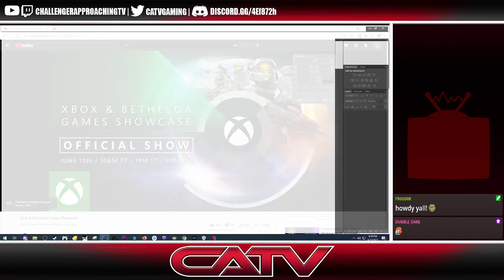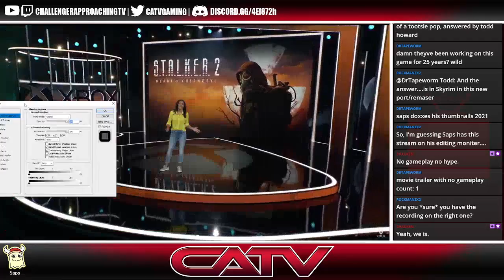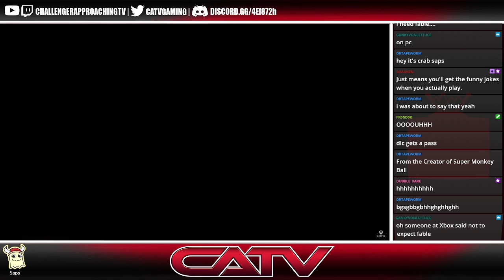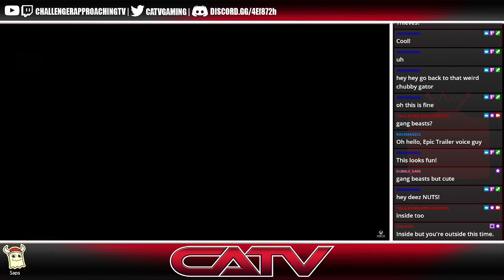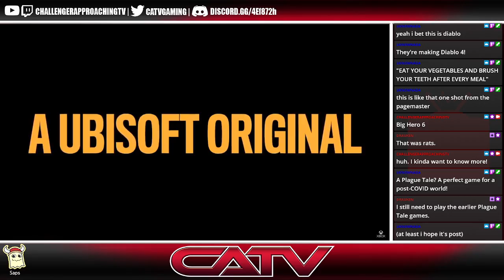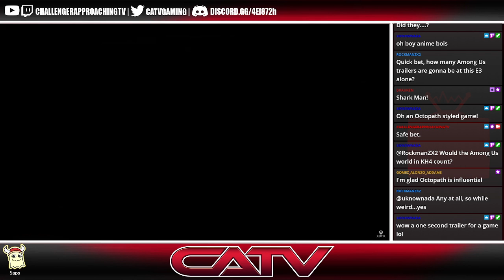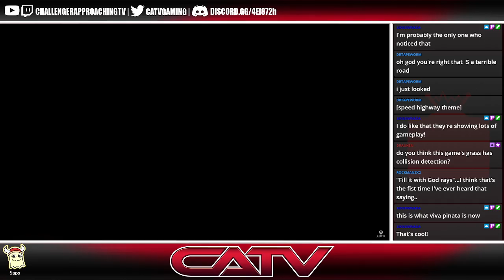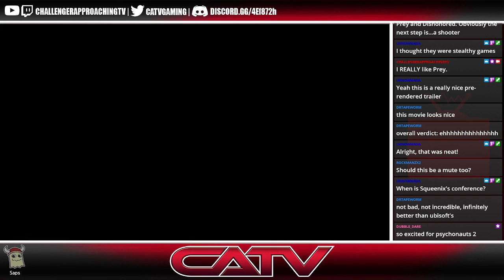[E3 2021 Live Reaction] Reacting to Xbox and Bethesda live event!